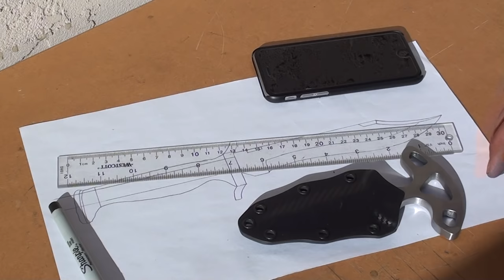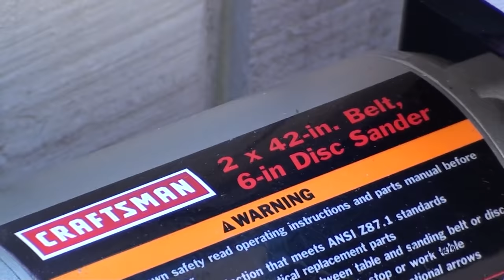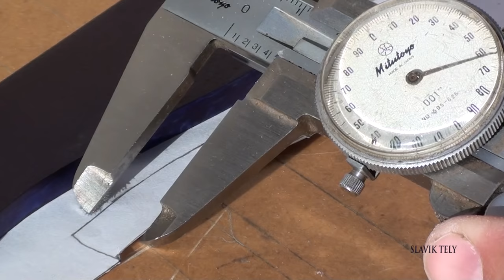MAKING CSGO BOWIE Part 1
SOLD

Part 1. A lot of you requested a CSGO Bowie. I hope you enjoy watching two part video. Because my day job required me working far from home, it took me two months to finish this knife.

AMAZON LINKS

00:00-NEVADA CITY by Huma-Huma

02:58-DOUBLE DRIFT by Kevin MacLeod
Cinematic | Dramatic

MATERIALS USED:

STEEL-5160 .25 inches//7mm thick
OVERALL LENGTH- 12.5 inches//37cm
CHROME 12 POINT FLANGED SCREW-1/4-20x5/8 bought at Ace Hardware store.
BLACK KYDEX- Knifekits.com
LANSKY SHARPENER
CRAFTSMAN 2X42 belt grinder